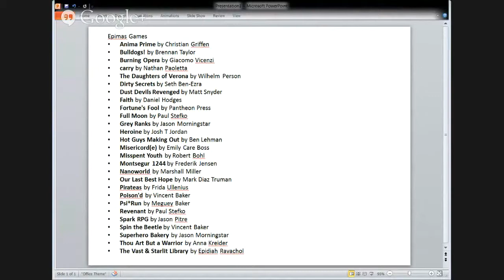Indie+ RPG Holidays & Festivals gamenight Panel